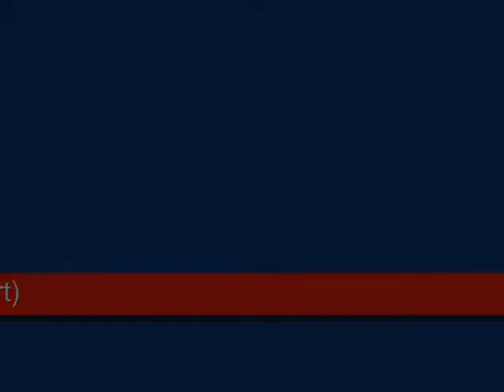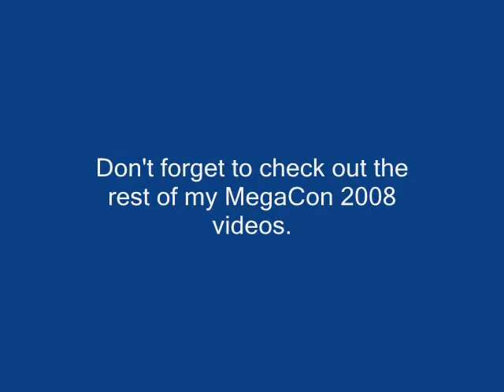MegaCon 2008 - Cynthia's Panel Day 1, Part 4 (Final Part)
Voice Actress Cynthia Martinez talks with fans about her roles in Anime.

Don't forget to Rate & Comment! Don't be shy! ^o^